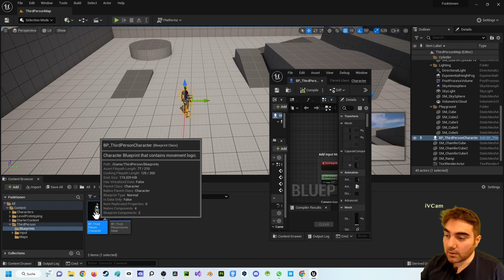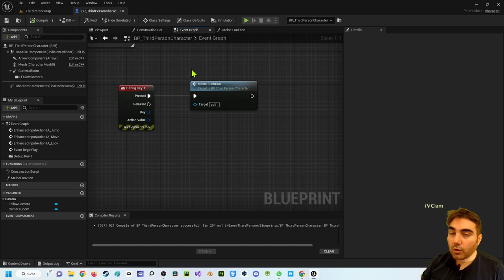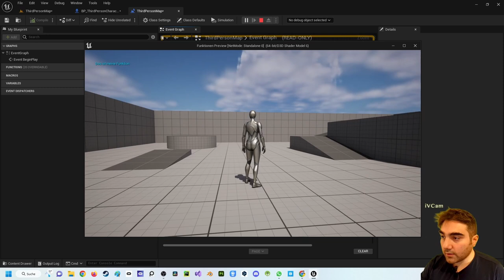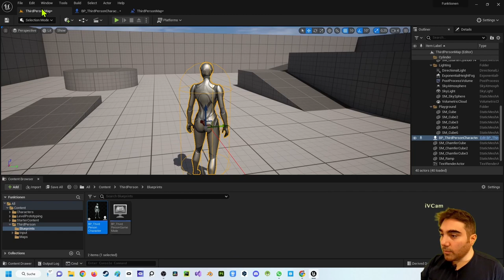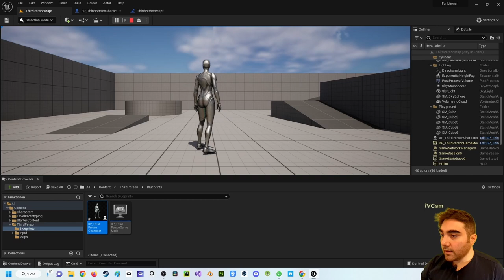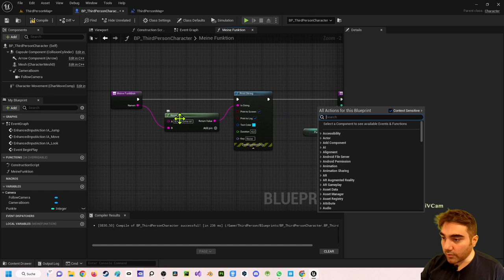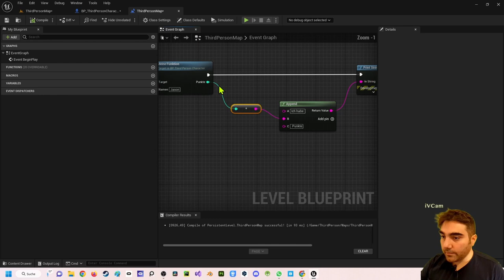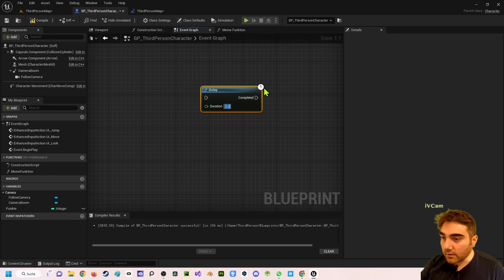Unreal Engine 5 Beginner Tutorial | Deutsch | Was sind Funktionen?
In diesem Video zeige ich dir was Funktionen sind und wie du Sie einsetzen kannst. Bei Rückfragen kannst du dich an mich wenden.